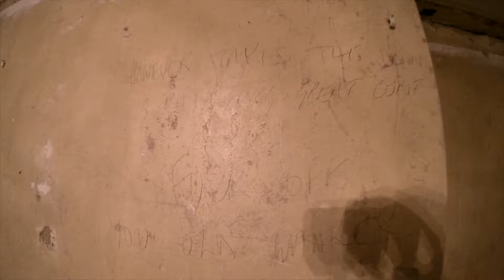Living room transformation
We moved into our house in February 2017.  Since then we've turned every room upside down, gone through 2 skips (mostly full of brick) and completely refurbished everything, no stone unturned.  I captured a lot of the DIY on my GoPro Hero4 and photos on the iPhone 7 - this is a compilation of the footage we've got.  Music from Spliceapp

We sourced the main features as follows:
Paint - Homebase
Carpets - Tapi Carpets
Sofa - Sofology
Logs - LogsDirect
Shelves - The Good Shelf Company
Dining table - Danetti
Dining chairs - Lakeland Furniture
Geometric storage box - Matalan
Glass white framed doors - Wayfair